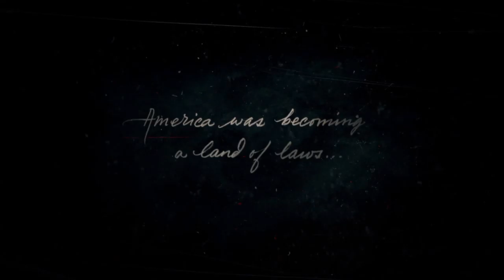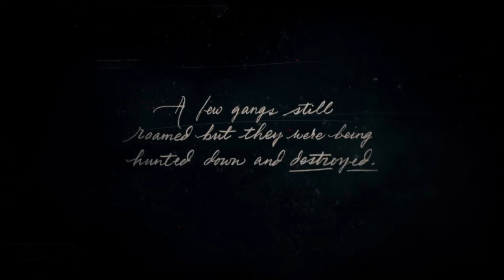01 - Colter | Red Dead Redemption 2 Narrative Lets Play [PS4]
Hello everyone my name is Peter & welcome to the first episode of my Red Dead Redemption 2 Narrative Let’s Play! I’ll be playing through this game with minimal commentary so you can focus on the story. If you don’t own Red Dead Redemption 2 or don’t have any way to play the game for yourself, this series will allow you to fully immerse yourself in the incredible story as if you are watching a tv show. If you haven’t heard of the Red Dead series before, get ready for an amazing experience.

What is a Narrative Lets Play?

Lets Plays are amazing! There are so many games that we don’t have the time or the proper system to play and watching a Lets Play allows us to fully understand and appreciate the story of that game! However, Lets Plays can often be difficult to watch continually as Lets Players are generally recording their initial experience with the game. This means that there will always be time spent learning the game and doing other things that don’t necessarily support the story of the game.

In contrast, I make a Narrative Lets Play after I have played through the game several times. This allows me to know exactly which main and side missions are the most critical to the development of the story. This means that a Narrative Lets Play will present the well-crafted story of the game in its best form.